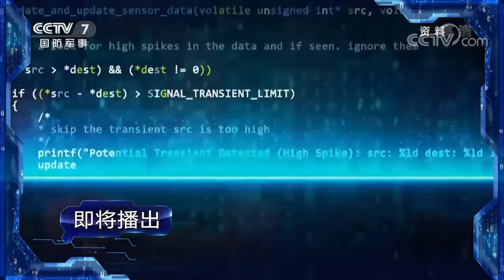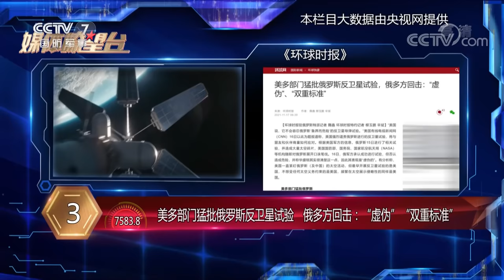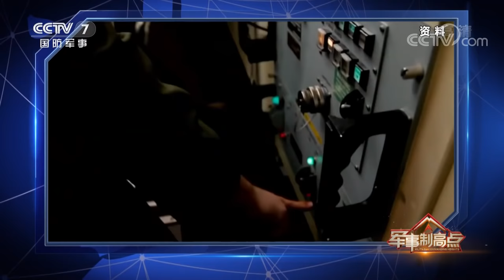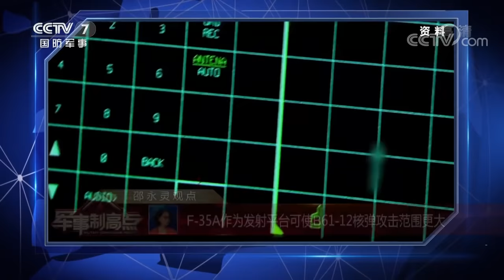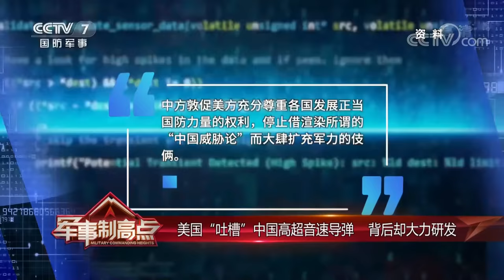只许航母来不许东风吹 “美式双标”该破产了 「军事制高点 Military Commanding Heights」20220226 | 军迷天下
本期节目主要内容：美国炒作“中国航母威胁”，暗地里却和日本组建“共享航母”。拜登大谈不首先使用核武器，却测试F-35A空投战术核弹，欲将世界带入核战争的阴霾。美国一边高喊“中国威胁论”，炒作中国试射高超音速导弹，一边计划为弗吉尼亚级攻击型潜艇配备高超音速武器。本期节目揭露“美式双标”根深蒂固的霸权逻辑。